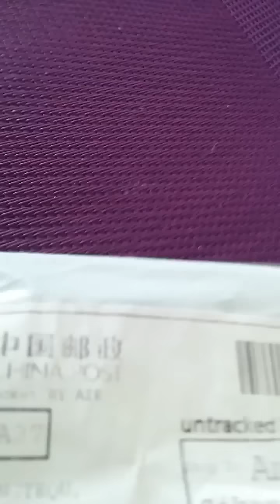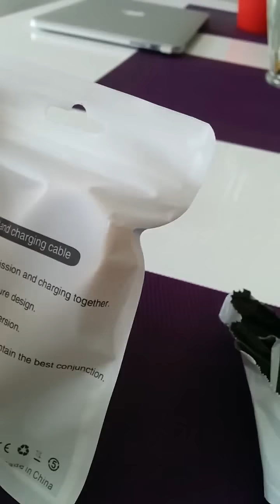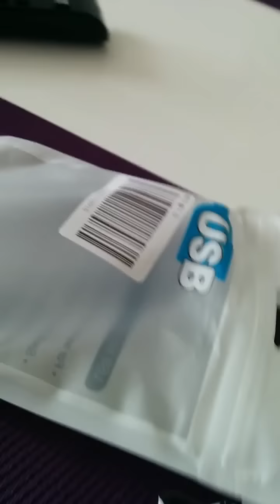Заказал iPhone 11 из Китая на Aliexpress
Когда выдали зарплату, решил купить одинадцатый одиннадцатый айфон на официальном сайте aliexpress.com и подарить его жене на день рождения! Распаковку посылки выкладываю в своем блоге, продолжение